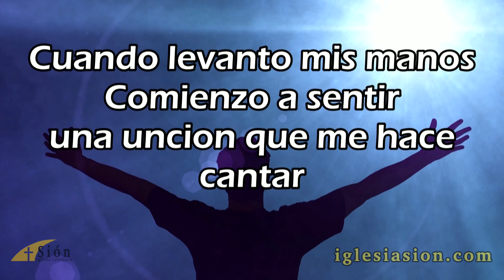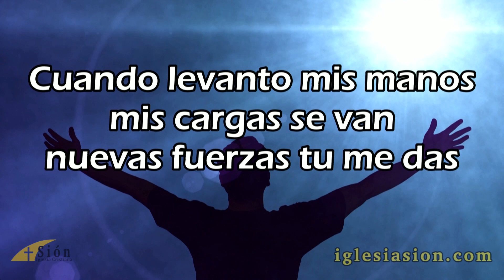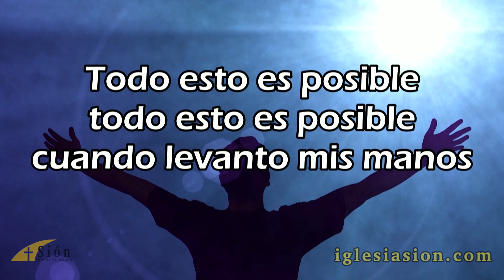Levanto Mis Manos | Musica Cristiana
Levanto mis manos aunque no tenga fuerzas
Levanto mis manos aunque tenga mil problemas

Cuando levanto mis manos
comienzo a sentir una unción que me hace cantar.

Cuando levanto mis manos comienzo a sentir el fuego.

Cuando levanto mis manos mis cargas se van
nuevas fuerzas Tú me das.

Todo eso es posible, todo eso es posible

Autor: Samuel Hernandez

Iglesia Cristiana Sion
31 Warriors Rd
Pittsburgh, PA 15205

Pastor Frank Rondon